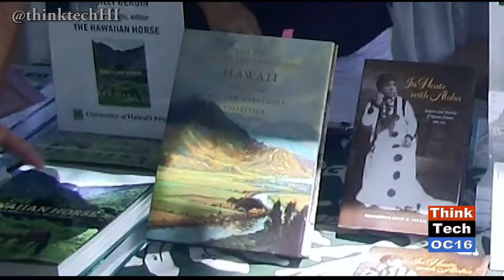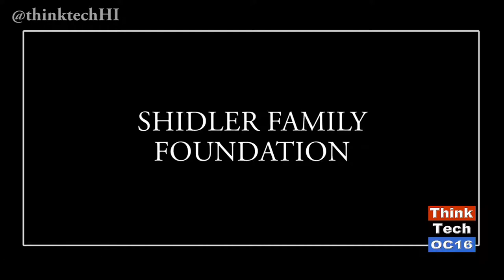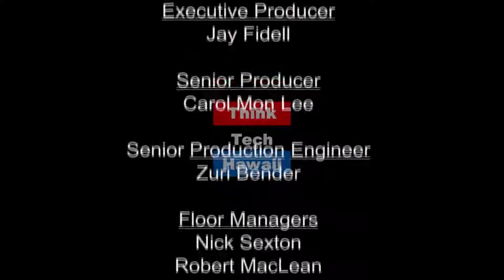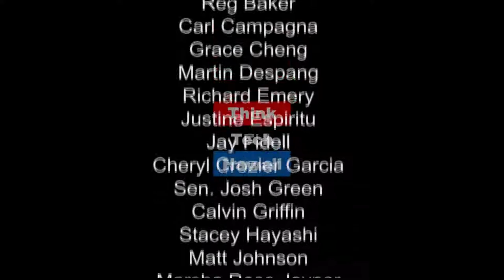The 12th Annual Book & Music Festival (episode 322)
Jay Fidell and Elise Anderson cover the 12th Annual Hawaii Book and Music Festival. The Festival brings together the community, authors, publishers, storytellers, musicians, and other artists. The coverage includes clips from a show with Roger Jellinek, the Festival Organizer. The walked around and spoke to some of the participants, including authors, publishers, volunteers from organizaions involed and the people that attended.
Original Air Date Sunday May 28, 2017. Episode 322.